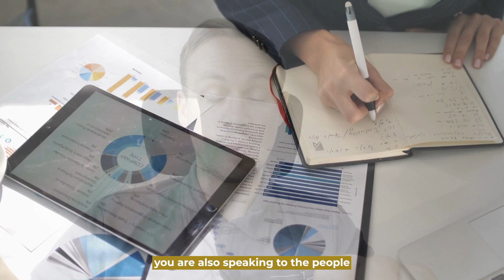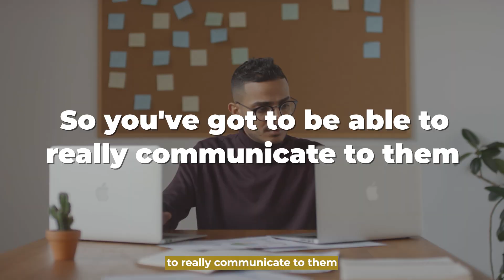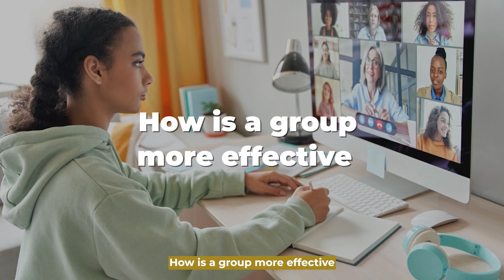3 Objections To Address To Sell More Tutoring Packages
3 Common Objections To Tackle To Get More Students For Tutoring

Objections to selling your tutoring package are frustrating especially when you’re still starting to build your online tutoring business. In order to get away with these objections, you need to identify each of the objections and address them to get more students.

Here are the 3 Common Objections you need to address so you can get more sales and grow your tutoring business.

Or if you want to see my free training on the 5 steps to get 100 new tutoring leads every month, TAP

Elliot Phillips helps teachers generate Leads & Sales for their online tutoring business through his Company The Teacher Project.

Get first access to all my strategies to grow your online tutoring business right here -- make sure to Like, Subscribe, and turn on the bell for notifications, so you never miss a video.

Want to learn more from Elliot Phillips? Follow the steps below…

- Want to replace your teaching salary by launching your own online teaching business? Watch my 5 minute masterclass for teachers

- See how I helped an online tutor go from 0 - 2000 students in their business in just 21 months